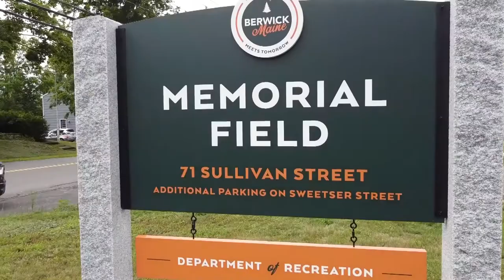Berwick Recreation Department Memorial Field Update 7/12/2022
Berwick Recreation Director, Angela O'Connor gives an update to the Select Board on July 12, 2022.  Luke Fernandes from Fernandes & Sons Landscaping is working on the baseball fields and he gives the update on that.  Ian Lacy from Tom Irwin Associates talks about the lighting.